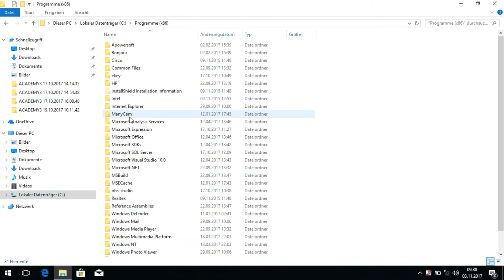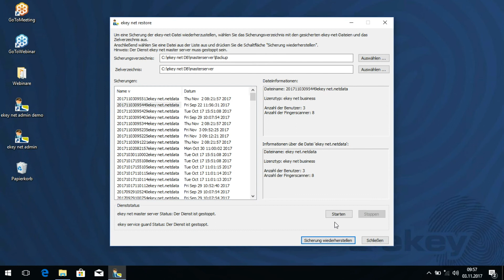ekey net restore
Dieses Tutorial zeigt wie mit Hilfe der ekey net restore Software, eine ältere Datenbank am System wiederherstellt werden kann.